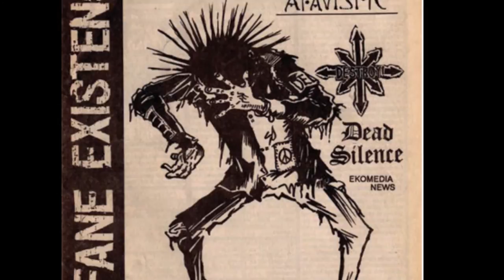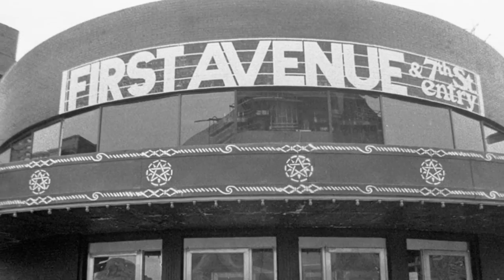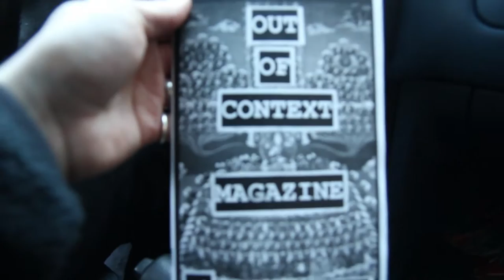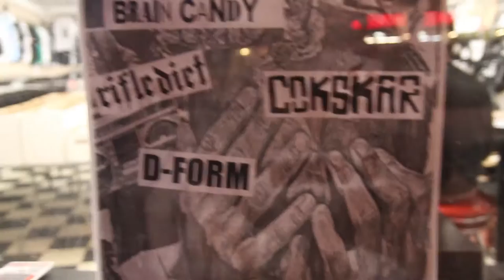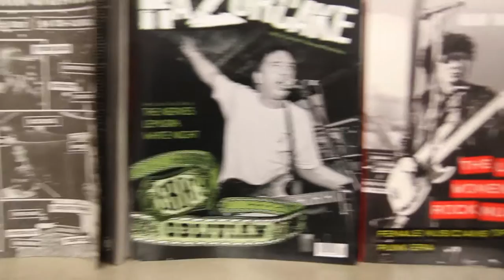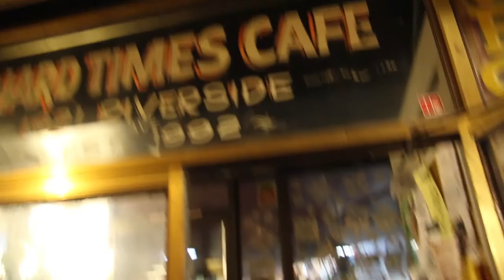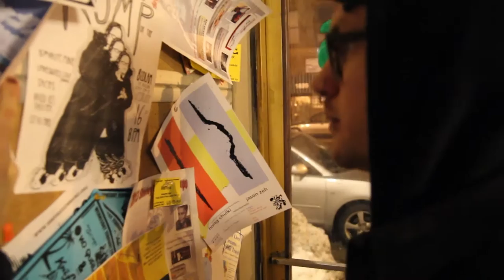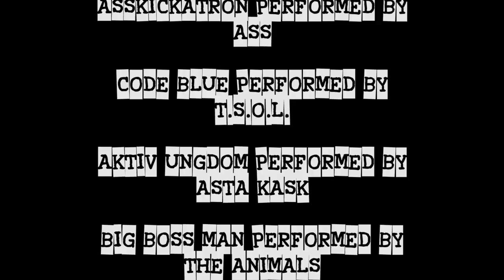Episode 1: Out of Context Magazine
Following my friend wilder around as he tries to sell his art zine. Throughout the course of the film we travel to some key locations and get an interview along the way!